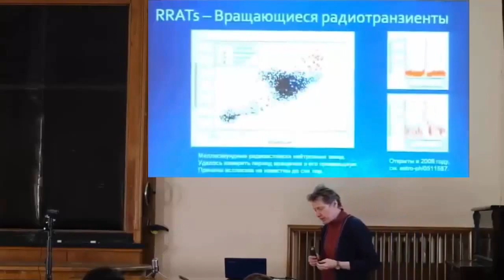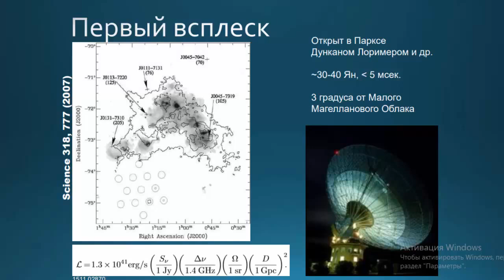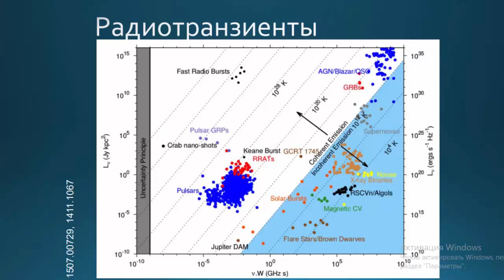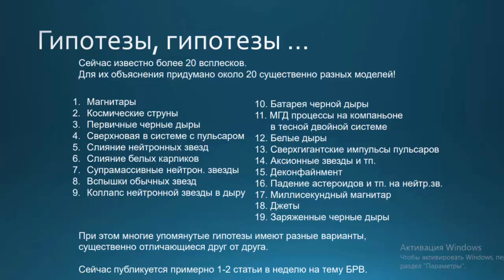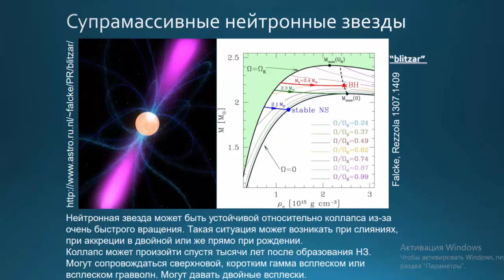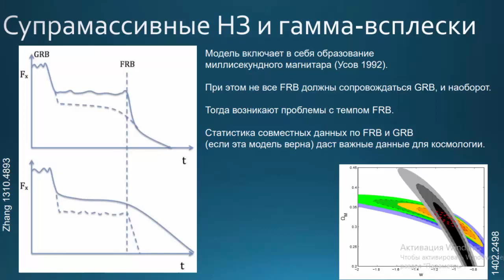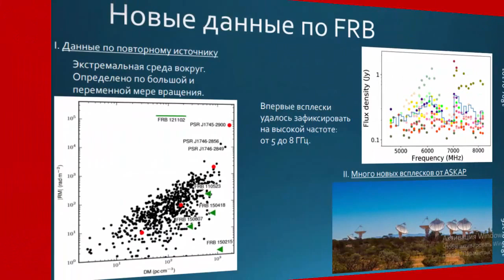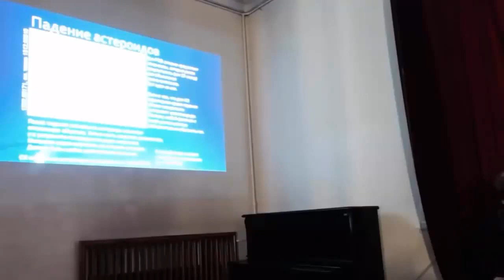Попов С. Быстрые РадиоВсплески. Что это такое? Сигналы Инопланетян? Full Video Remastering.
Самые новые ролики уважаемого автора о Вселенной и Астрономии!
Современные проблемы астрофизики.
Семинар 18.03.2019. Sternberg Astronomical Institute MSU.
Сергей Борисович Попов - российский учёный-астрофизик и популяризатор науки, доктор физико-математических наук, ведущий научный сотрудник Государственного астрономического института им. П. К. Штернберга, Профессор РАН, опубликовал более 100 научных работ. Область интересов: нейтронные звезды, черные дыры и экзопланеты. Автор научно-популярных книг «Звезды: жизнь после смерти» (в соавторстве с Михаилом Прохоровым) и «Суперобъекты: звезды размером с город».
Родился: 8 декабря 1971 г., Москва.
"...В астрономии вообще периодически происходят яркие и загадочные открытия. Одним из таких можно считать открытие гамма-всплесков в конце 1960-х годов. Когда в течение почти тридцати лет люди обсуждали огромное количество гипотез и никак не могли прийти к общему мнению. Пока не появились новые данные наблюдений. Речь идет о таких открытиях, которые, если позволяет аппаратура, мы можем наблюдать каждый день и накопить довольно большую статистику, но продвинуться в понимании их природы не получается. Поэтому такие вещи очень интригуют и подстегивают развитие науки. А быстрые радиовсплески сегодня как раз пример такого рода событий.
Можно говорить, что теоретики сходятся к каким-то точкам зрения. Кажется, что быстрые радиовсплески связаны с нейтронными звездами, но с другой стороны, если завтра выяснится, что это не так, это не будет шоком, поскольку набор гипотез очень велик и включает самые разные типы объектов".